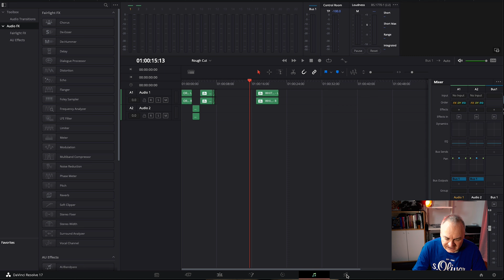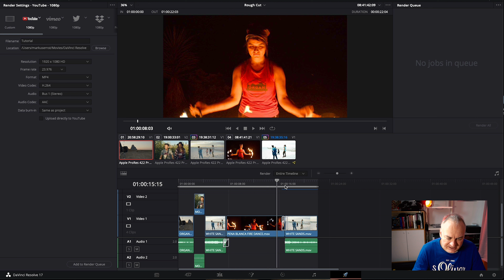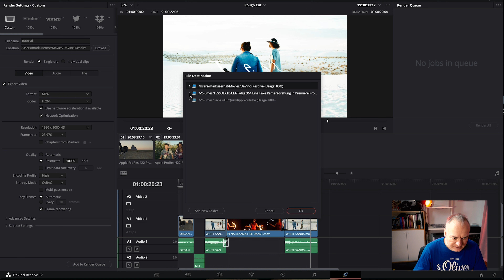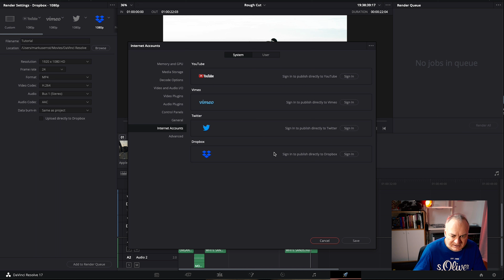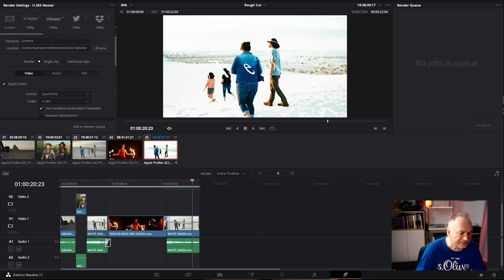Davinci Resolve 17 - Die Export Page # Folge 372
In diesem Davinci Resolve 17 Tutorial zeige ich Dir welche Funktionen es für deinen Export des Videos gibt.